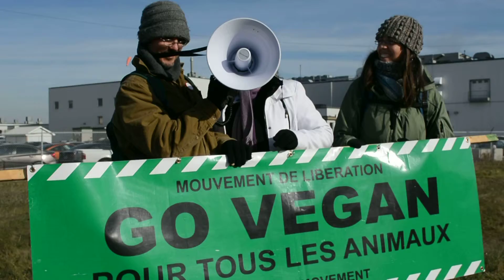Action végane antispéciste à l'abattoir Olymel,QC 18 Novembre 2015